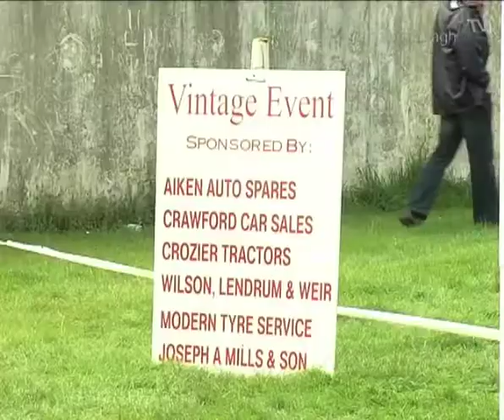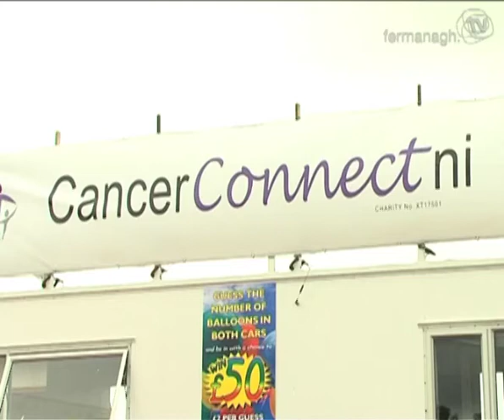Fermanagh County Show Part 2 - 2010 / Fermanagh TV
Vintage tractors and local produce makers, talk to Fermanagh TV. Interview with McGee's Butchers, Cancer Connect NI.